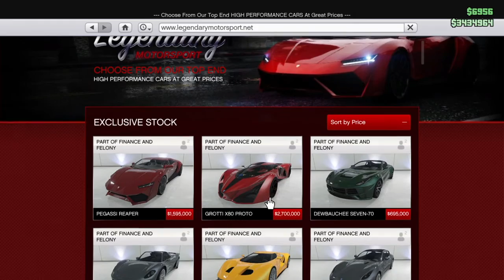GTA5 *NEW* "DEWBAUCHEE SEVEN-70" SPEED TEST! vs X80 PRO vs 811PFISTER vs REAPER vs FMJ vs VOLTIC!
GTA5 SEVEN 70 SPEED TEST- we speed test the  NEW Dewbauchee seven 70 against the x80 proto, 811pfsiter, fmj, pegassi reaper, voltic, grotti bestia, and more.